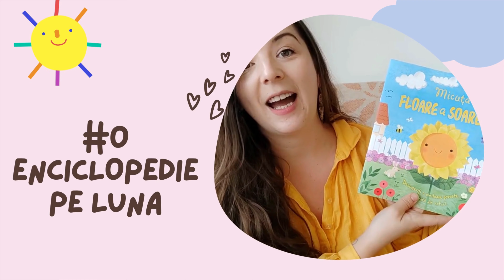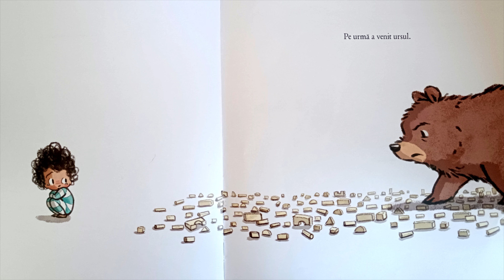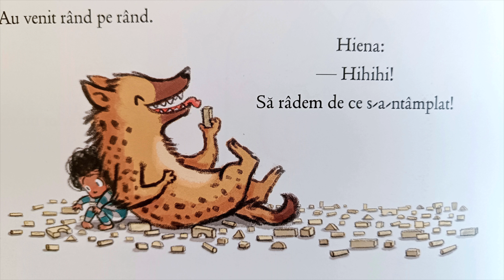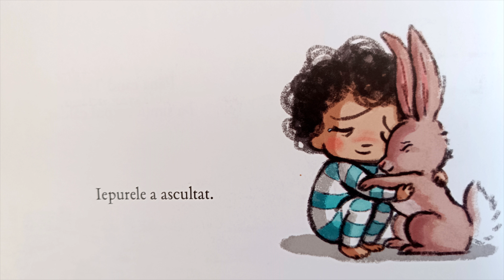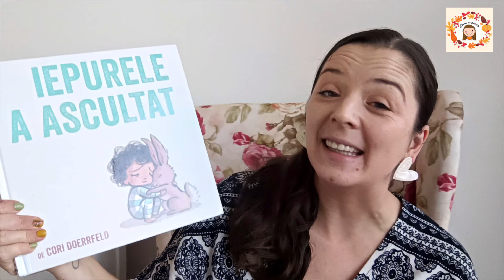Ce face un prieten adevărat? / Iepurele a ascultat de Cori Doerrfeld / povesti educative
O poveste emoționantă despre empatie și bunătate care ne învață că uneori, o îmbrățișare ajută mai mult decât cuvintele.

Autor și ilustrator: Cori Doerrfeld
Editura: Arthur, colecția Vlad și Cartea cu Genius

Dacă îți place ceea ce fac și dorești să susții acest proiect, o poți face aici